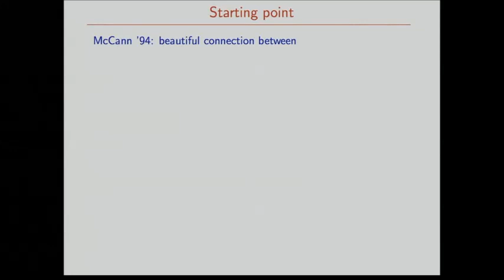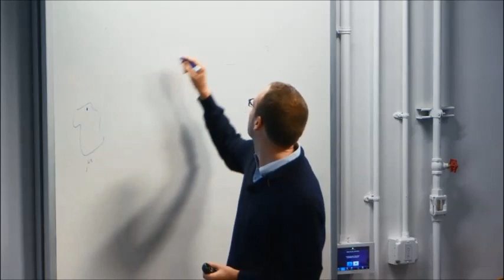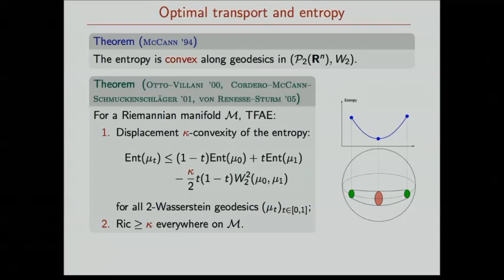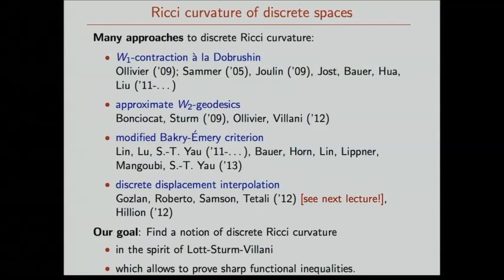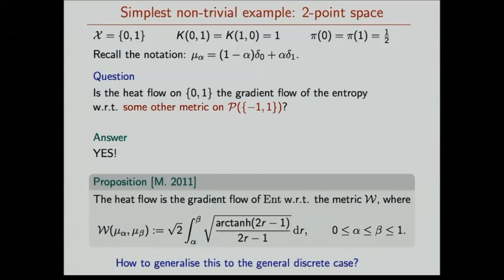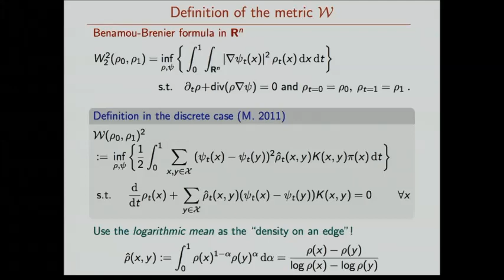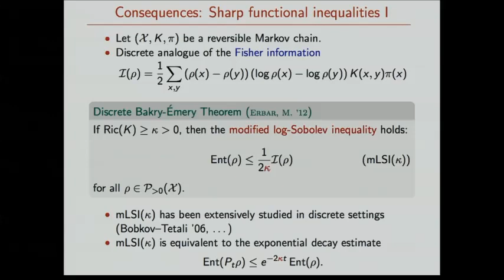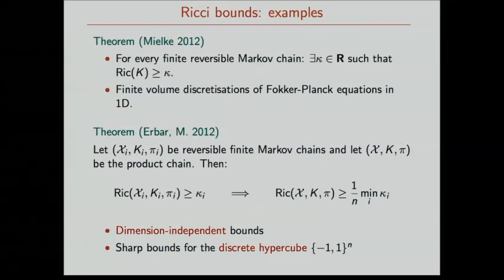Discrete Ricci Curvature via Convexity of the Entropy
Jan Maas, University of Bonn
Functional Inequalities in Discrete Spaces with Applications